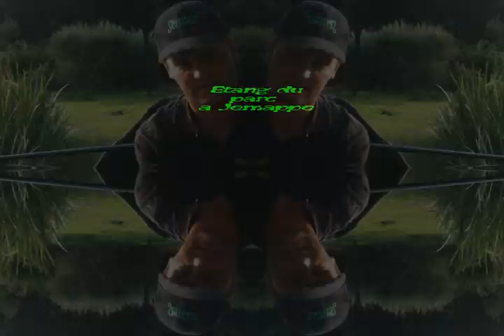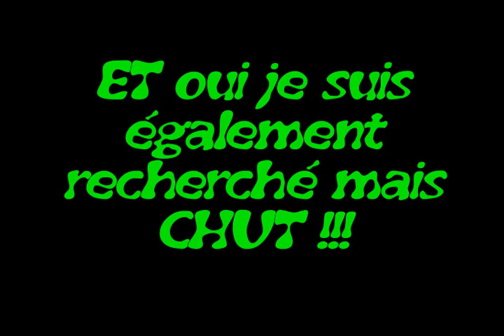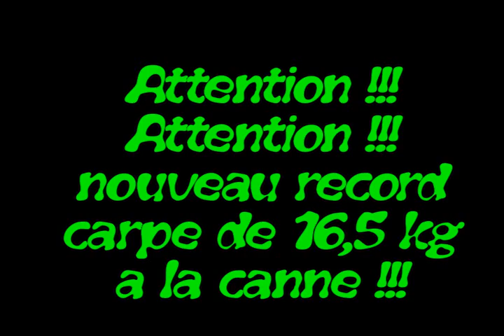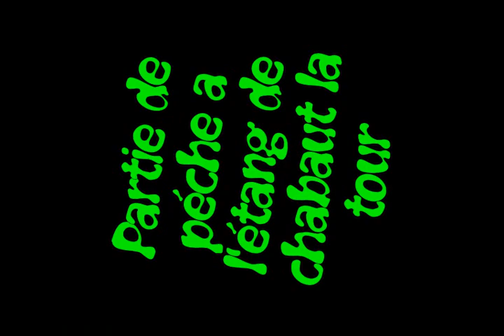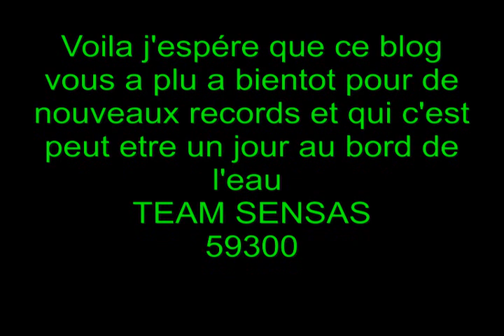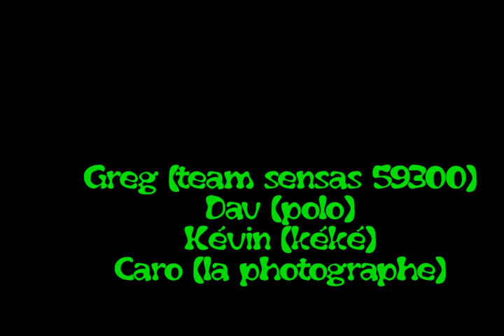blog team sensas 59300